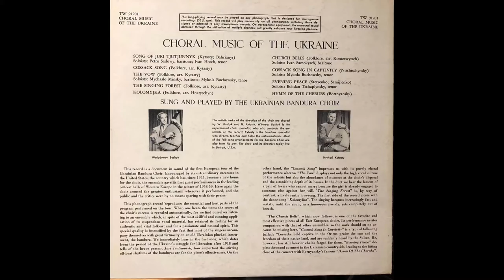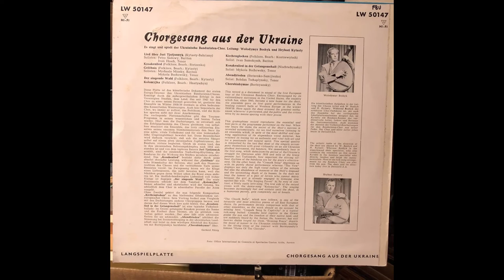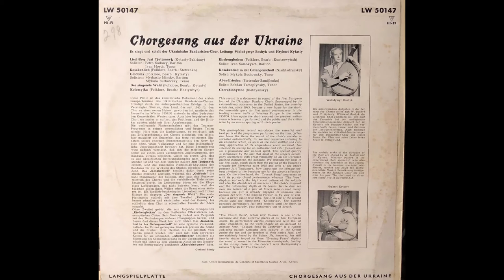Tiutiunnyk 1958 London LP * Ukrainian Bandurist Chorus • Тютюнник (Китастий/Багряний)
This song was penned by composer Hryhory Kytasty (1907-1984) to the words of literary giant Ivan Bahriany (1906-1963) when they met in 1944 in the town of Turka during the war. That meeting produced several, now classic, patriotic songs, one of which was this Song of Yuri Tiutiunnyk.  The others were Vstavaj Narode! (Arise ye people!), and March "Ukraine" .  Hryhory Kytasty, named Hero of Ukraine posthumously by Ukrainian President Victor Yushchenko in 2008, was the director of the Ukrainian Bandurist Chorus until his untimely death in 1984. This is a recording made while the Chorus was on tour in Europe in 1958. London/Decca/Telefunken contracted the UBC to make a studio recording of their concert repertoire. After this recording - the UBC became a household name throughout the worldwide Ukrainian diaspora, especially due to this #1 hit.
Пісня про Тютюнника написав Григорій Китастий (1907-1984) до слова Івана Багряного. Цей запис зняли в студії Декка підчас гастролей Української Капелі Бандуристів ім Т Шевченка по Європі в 1958.